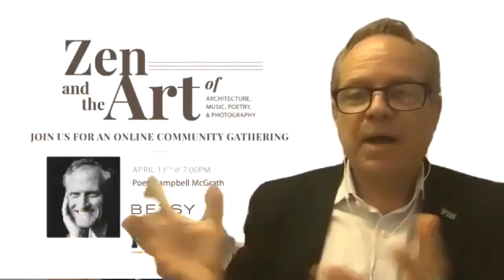Zen and the Art of Poetry with Campbell McGrath